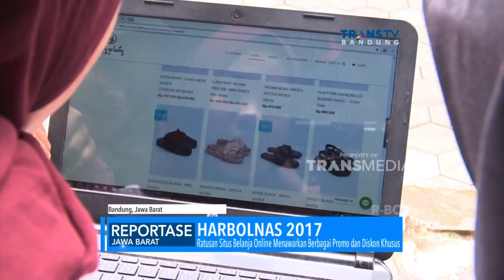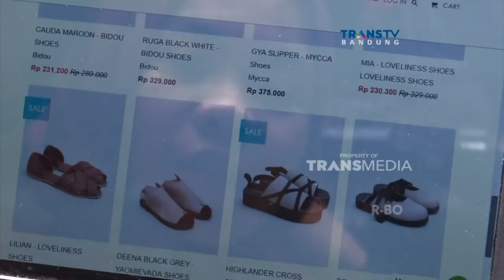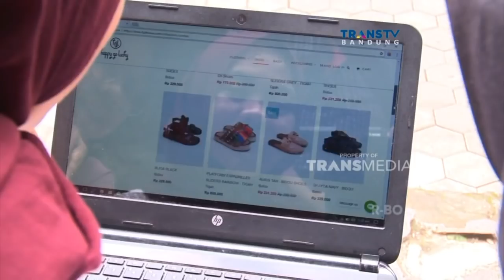Harbolnas 2017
Pasar E-Commerce Indonesia, kembali dimeriahkan dengan agenda tahunan, yaitu hari belanja online nasional, atau Harbolnas yang diselenggarakan pada setiap tanggal 12 Desember. Apakah kehadiran Harbolnas ini, akan  mempengaruhi penjualan dari usaha ritel konvensional?.

Like & Follow Facebook:
CNN Indonesia

cnnindonesia